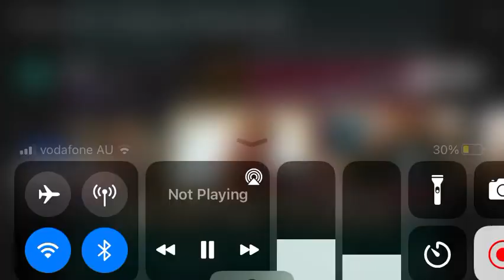Sean William Scott on stifler (2001) American pie 2 behind the scenes